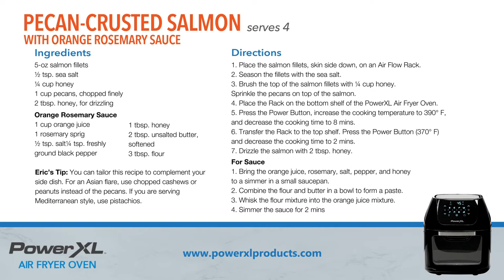Pecan-Crusted Salmon with Orange Rosemary Sauce | PowerXL Air Fryer Oven Recipes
Combine honey, pecans, rosemary, orange and salmon in the PowerXL Air Fryer Oven to bring dinner to a whole new level!

Pecan-Crusted Salmon with Orange Rosemary Sauce Recipe
Serves 4

Ingredients:
4 5-oz salmon fillets
½ tsp. sea salt
¼ cup honey
1 cup pecans, chopped finely
2 tbsp. honey, for drizzling

Orange Rosemary Sauce
1 cup orange juice
1 rosemary sprig
½ tsp. salt
¼ tsp. freshly ground black pepper
1 tbsp. honey
2 tbsp. unsalted butter, softened
3 tbsp. flour

Directions
1. Place the salmon fillets, skin side down, on an Air Flow Rack.
2. Season the fillets with the sea salt.
3. Brush the top of the salmon fillets with ¼ cup honey. Sprinkle the pecans on top of the salmon.
4. Place the Rack on the bottom shelf of the PowerXL Air Fryer Oven.
5. Press the Power Button, increase the cooking temperature to 390° F, and decrease the cooking time to 8 mins.
6. Transfer the Rack to the top shelf. Press the Power Button (370° F) and decrease the cooking time to 2 mins.
7. Drizzle the salmon with 2 tbsp. honey.

For Sauce
1. Bring the orange juice, rosemary, salt, pepper, and honey to a simmer in a small saucepan.
2. Combine the flour and butter in a bowl to form a paste.
3. Whisk the flour mixture into the orange juice mixture.
4. Simmer the sauce for 2 mins.

Eric’s Tip: You can tailor this recipe to complement your side dish. For an Asian flare, use chopped cashews or peanuts instead of the pecans. If you are serving Mediterranean style, use pistachios.